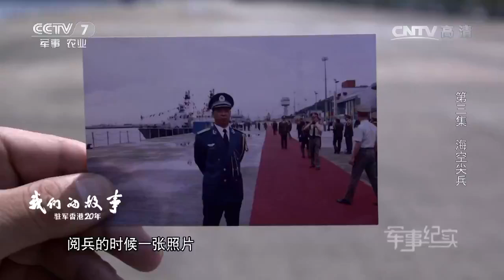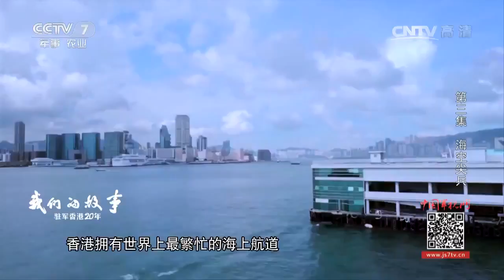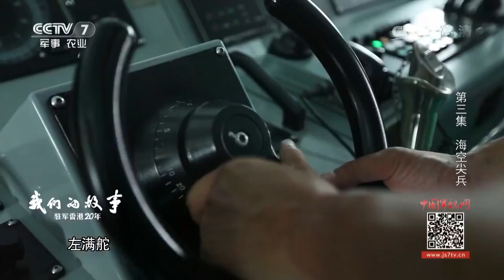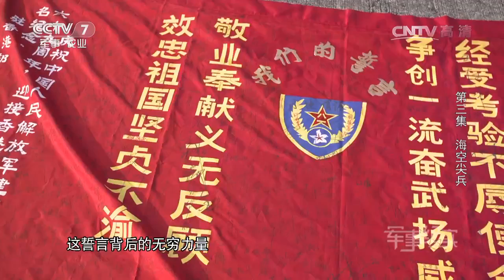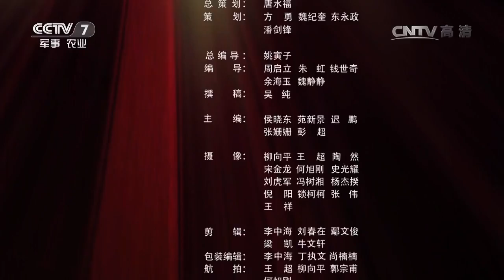《我们的故事——驻军香港20年》 第三集 海空尖兵【军事纪实 20170628】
本期节目主要内容： 本期节目通过驻香港部队航空兵团第一任团长李国喜17年后的一次回访，讲述驻香港部队20年来战斗力提升背后的故事，并通过对一次海空联演准备和展开过程的记录，彰显驻香港部队过硬的能力素质和维护香港繁荣稳定的坚定信念。